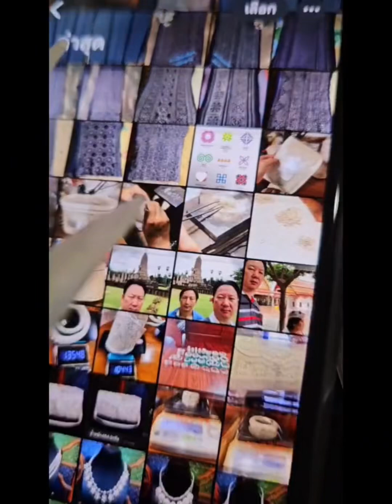Hermes boss and son make their debut in silver jewelry. I didn't expect this scene Ha ha ha ha